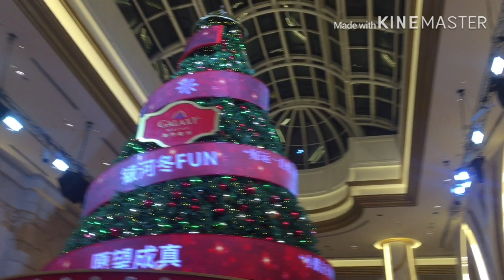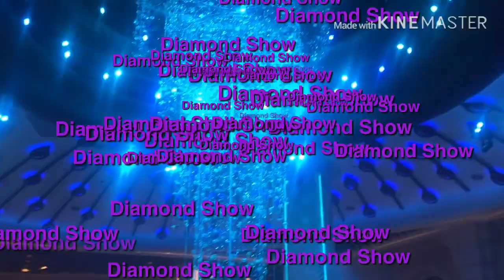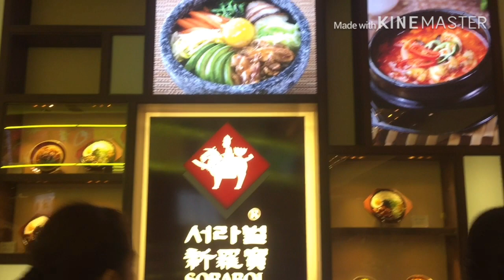Galaxy Macau Hotel and Casino | Featuring Diamond Show | Vlog #8 | JustYvette